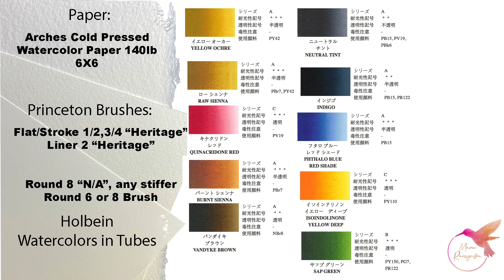Day 8 of 21 Days of Summer | How to paint a meadow with flowers